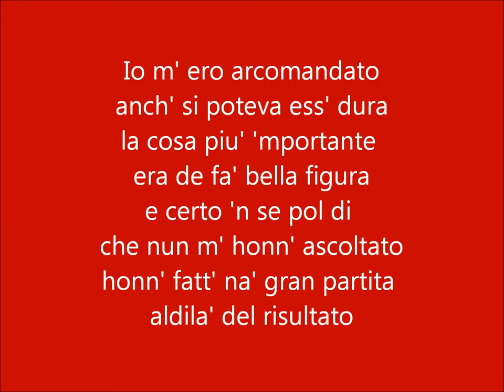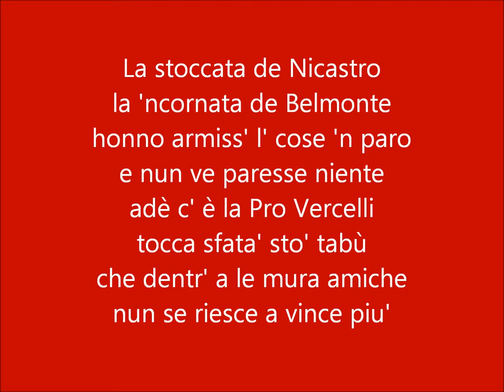Rocosintesi Verona Perugia del 04. 12. 2016 con testo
Sintesi musicale della partita Verona Perugia del 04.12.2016